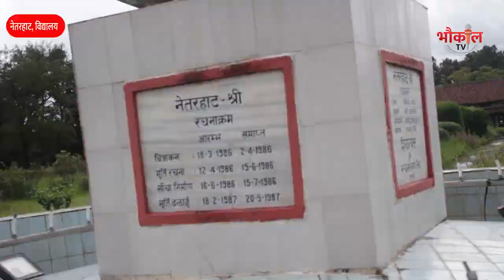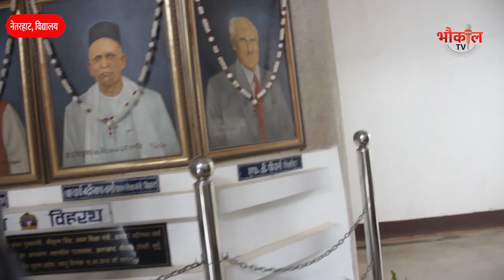झारखंड के स्विट्जरलैंड में बसा एक बेहद खूबसूरत विद्यालय देख के यकीन नहीं होगा !